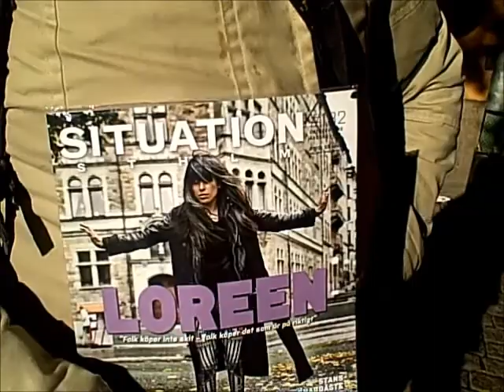Homelessness in Stockholm - a selection of views